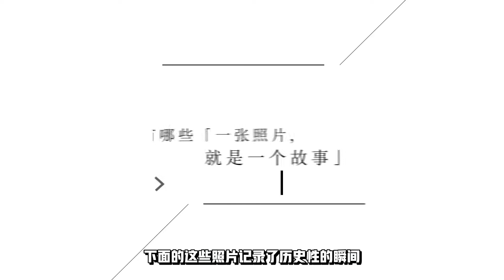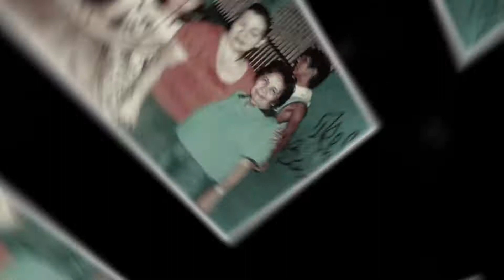16張有故事的照片；生前1秒拍下的照片，定格在一瞬……一瞬萬年